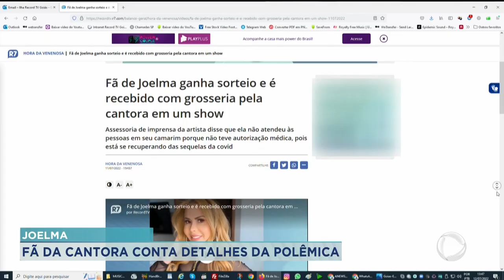JOELMA - FÃ DA CANTORA CONTA DETALHES DA POLÊMICA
A CANTORA JOELMA FOI FILMADA RECUSANDO TIRAR UMA FOTO COM UM FÃ NUM SHOW NO ÚLTIMO FIM DE SEMANA NO INTERIOR DE SÃO PAULO. NÓS CONVERSAMOS COM  O WALISSON CAETANO.